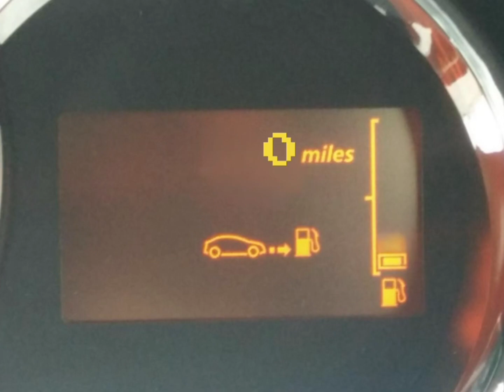James May In Pokémon | PT2 | A New Addition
Cheers to @AquaDoge @Bendover4579. for fight scene!
Music Pokemon sun and moon
Editing software: Cap cut and Bazaart